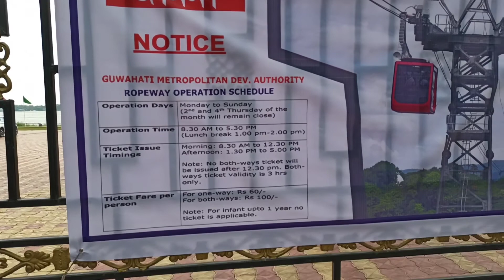Ropewayত উঠিব গৈছিলোঁ কিন্তু Mission Failed হৈ গ'ল। First Assamese Vlog!😁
Ropeway in Guwahati not worked today due to some technical problem.